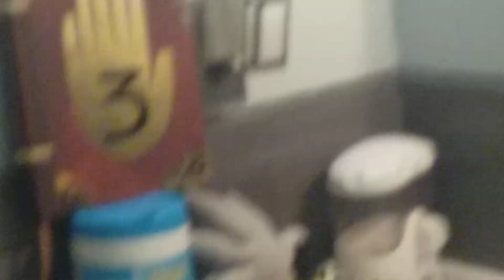The misadventures of sonic and the Angry birds episode 16: mercrows trio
The story continues with a new team